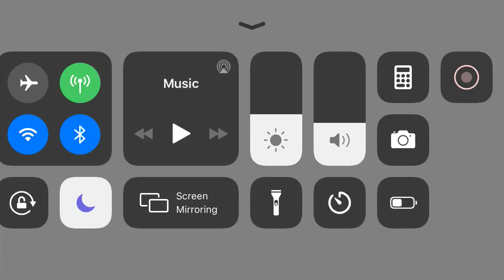Gauntlet games with rust